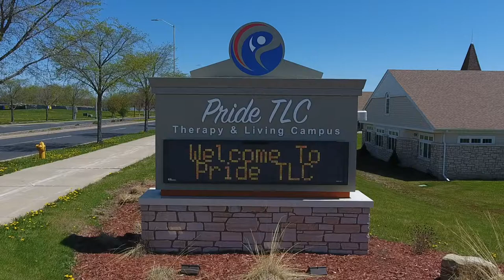Pride TLC Aerial Footage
See our beautiful living facility and Rehab center from the air!